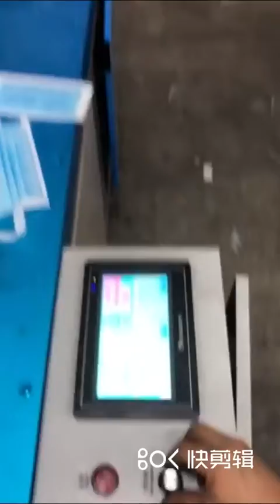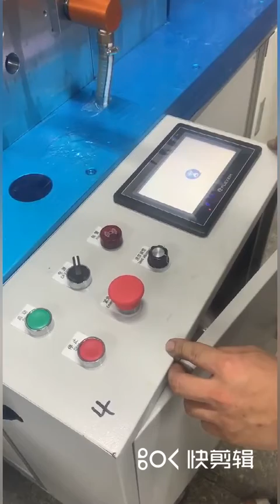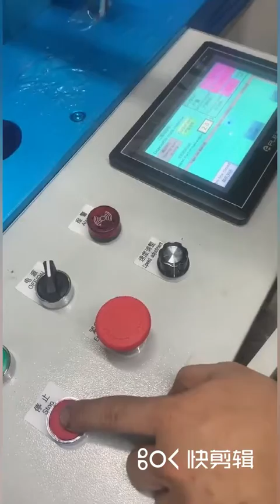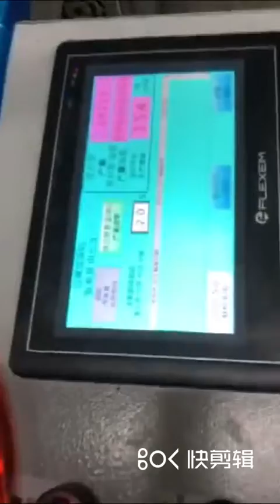3 Ply Comfortable flat Elastic Wide Earloop making machine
we are manufacturer of 3 Ply Comfortable flat Elastic Wide Earloop making machine in stock low cost over the world.
our wechat 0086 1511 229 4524

We also can make your logo on bonding roll tooth gear for you. then you can use this Disposable Face Masks with Elastic Ear Loop making machine to produce mask with your logo.

This wide ear loop surgical mask making machine is full automatic high speed wide comfort ear loop mask production line. Its production efficiency is 150 pieces masks to 200 pieces masks per minute.

This 3 Ply Comfortable flat Elastic Wide Earloop making machine cost is cheap solution, far more cheaper than other automatic mask making machine. if your investment budget is limited, you can take it into consideration.